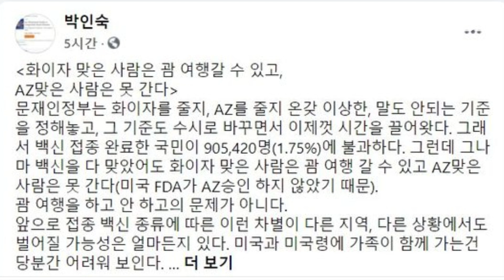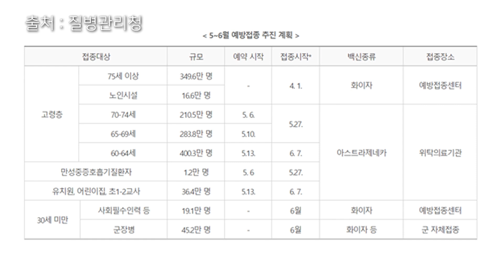AZ 맞으면 괌여행 못간다?백신여권 없는데 그게 가능?[헬로우 키워드]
“AZ 맞으면 괌 못간다? 백신차별 팩트체크”
- 헬마우스 임경빈

◎ 평일(월~금) 오후 6시 25분~8시
◎ 유튜브 실시간 방송